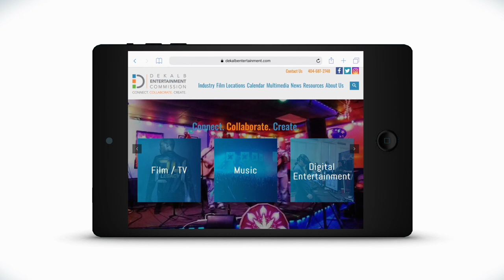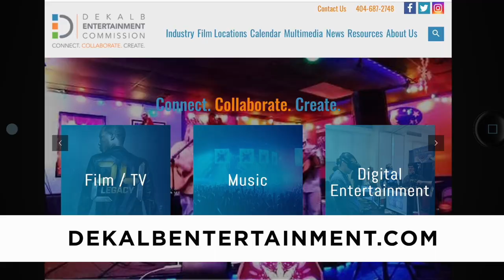What Film Commissions Actually Do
We talk to the Executive Director of DeKalb Entertainment Commission Shelbia Jackson about everything the county government has to do in order to facilitate smooth sailing for productions in one of the most filmed counties in Georgia.

About Georgia Box Office:
Georgia Box Office is your ticket to the Georgia film industry. We travel the state highlighting the people, places and productions making movie magic in one of largest movie-making states in the country!

Credits:

Host: Sheena Wiley
Camera and Editing: Frank Anderson